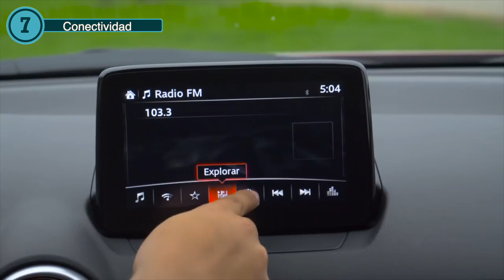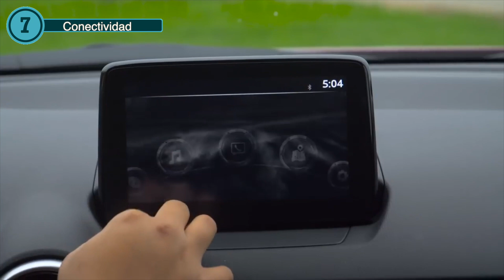Mazda CX-3 2019 - 10 Cosas que debes saber | Autocosmos de Chile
El SUV compacto de la marca luce un rediseño frontal, mejoras en el interior y nuevo equipamiento de serie.